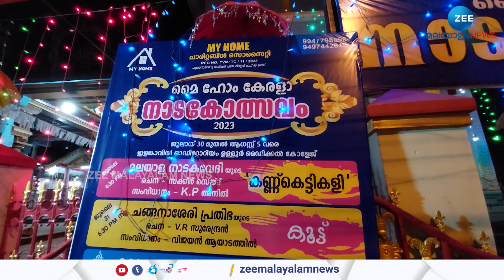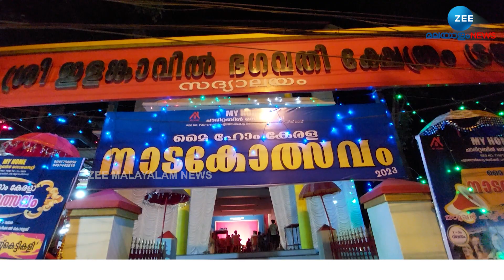Trivandrum | തിരുവനന്തപുരം ഉള്ളൂരിലെ മൈ ഹോം ചാരിറ്റബിൾ ട്രസ്റ്റാണ് മെഗാ നാടക മേള സംഘടിപ്പിക്കുന്നത്